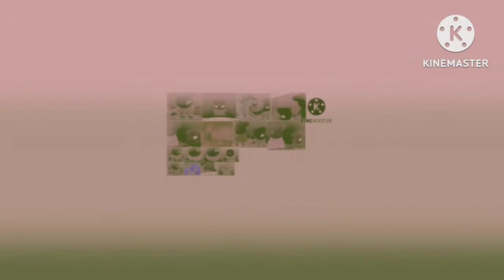Shouse - Love Tonight (David Guetta Remix)